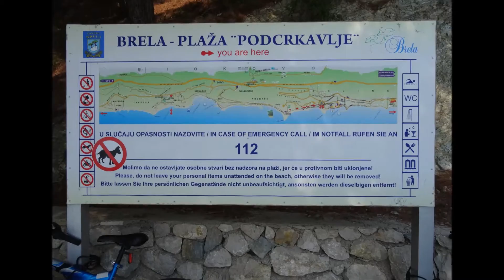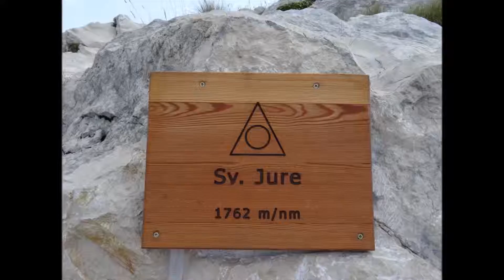BRELA - Croatia 2015